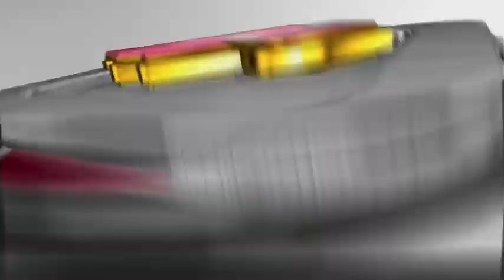2019年8月15日 東北楽天対福岡ソフトバンク 試合ダイジェスト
イーグルス対ホークス(楽天生命パーク宮城)の試合ダイジェスト動画。 2019/08/15 東北楽天ゴールデンイーグルス 対 福岡ソフトバンクホークス